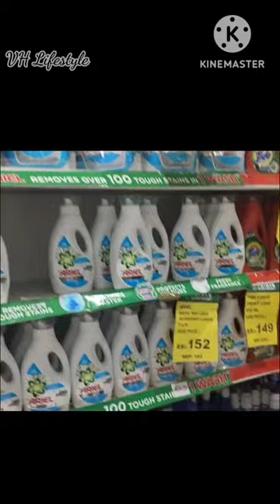Minivlog #006 pasanga virupam than elame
Minivlog

pasangaluku pudicha mari epame nadandukanum nu ninaipen neengalum apdithane .
lunch preparation mutton biriyani
went to pothys super market
went to fish shop to buy a food

Other main videos are :

5 in 1 kuladeivam temple

Grt gift items 1500 rs and 3500 rs full unboxing and review video

Pothys Swarna Mahal savings scheme

 kids collections in pothys Chromepet

Adi kirthigai kaavadi spl vazhipaadu

Cooking vlog 1 breakfast and lunch
Sambar and egg Biriyani

How to make slime in 2 method

More than 100 videos in my channel

Enjoy Every moment of your life 🤩